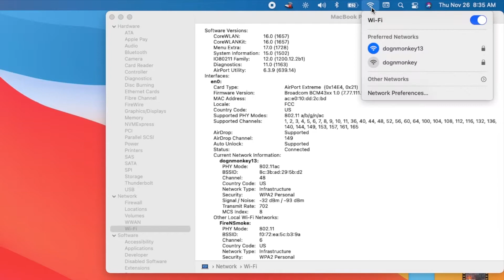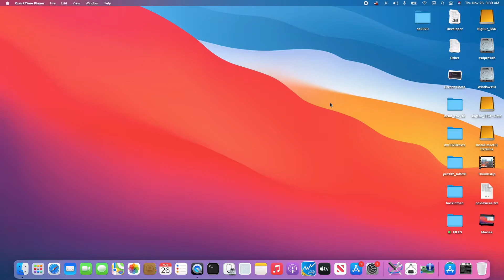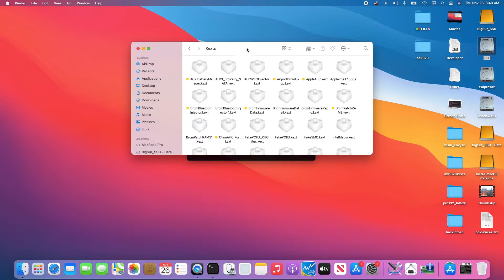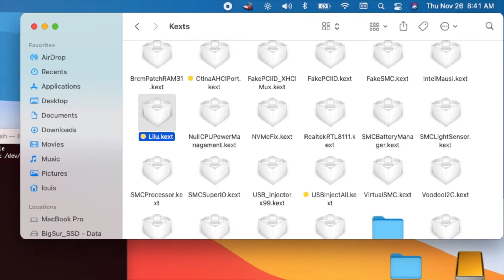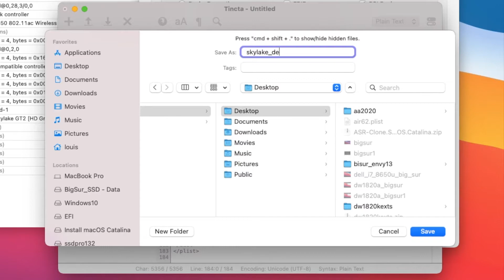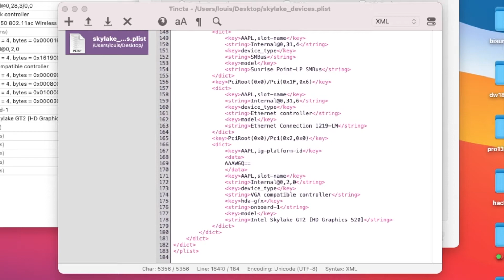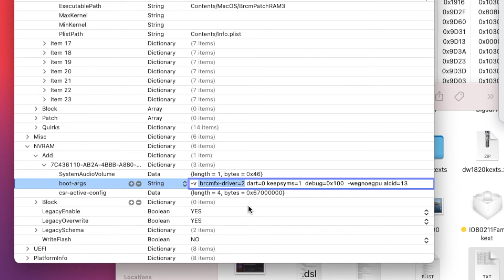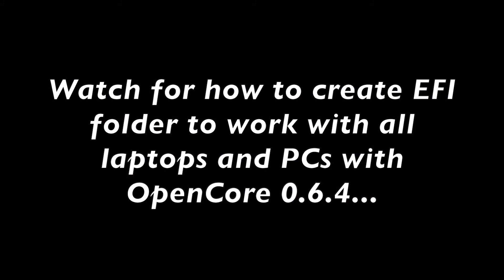How To Install or Fix DW1820a in Big Sur